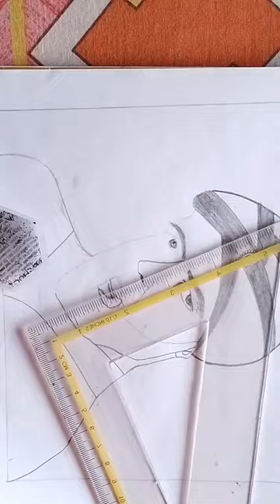IBRAHIM PASA(OKAN YALABIK) PLEASE SUBSCRIBE MY CHANNEL